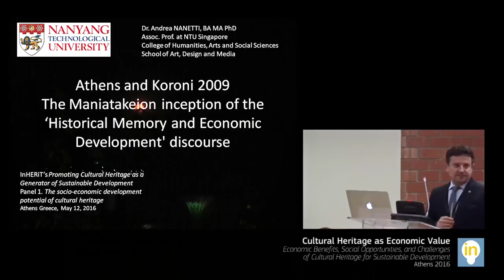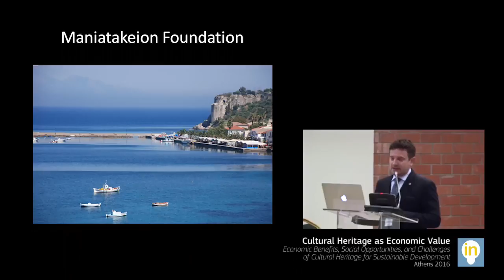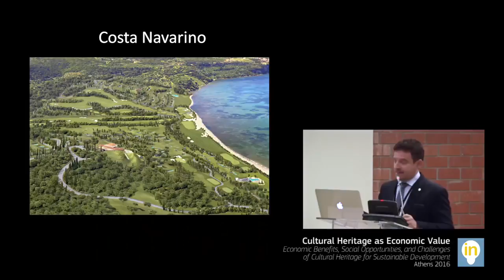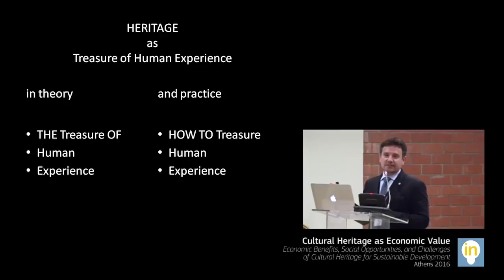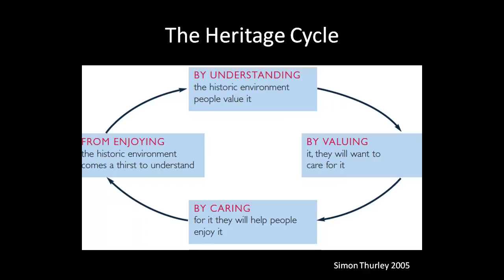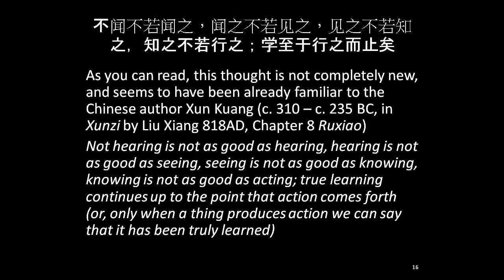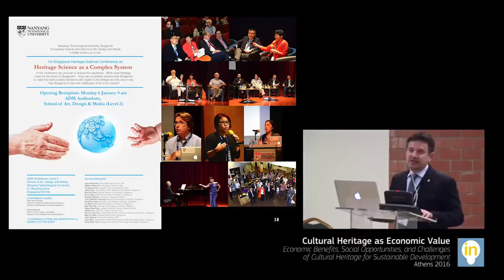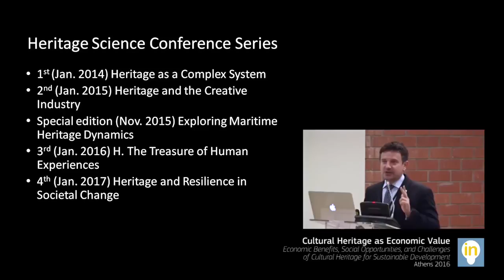Andrea Nanetti (NTU) - Session 2 - 1st InHeriT International Conference Athens 2016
Session 2 The Socio-economic Development Potential of Cultural Heritage

Andrea Nanetti, Nanyang Technological University, Singapore
Athens and Koroni 2009. The Maniatakeion inception of the ‘Historical Memory and Economic Development’ discourse

This paper showcases how starting form one discipline –history– and fully applying its traditional methodologies and tools, humanities can lead the interdisciplinary discourse in the domain of heritage science and engage indigenous stakeholders in the reuse of heritage as a key factor for innovation, in a global context. On 2-5 June 2009, with the support of the Maniatakeion Foundation, an international conference on “Historical Memory and Economic Development”, which took place in Athens and Koroni, commemorated the 8th centenary of the treaty of Sapienza (1209, see A. Nanetti 2009), when Koroni and Methoni from the French crusaders of Geoffroy de Villehardouin passed to the Venetian Republic, establishing the first territory of what would have become the Stato da Mar, the Venetian State of the Sea. It was the occasion to look at the Venetian heritage as a resource for the economic development of the entire area, rather that the monuments of a foreign domination. The event, conceived by Andrea Nanetti, was sponsored and organized by the Maniatakeion Foundation.

11-13 May 2016, Kastri, Athens